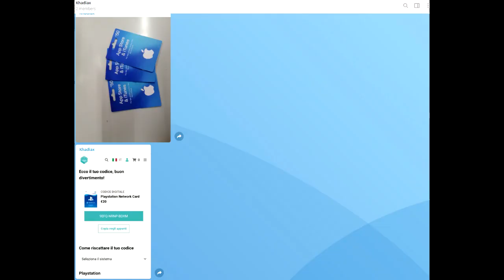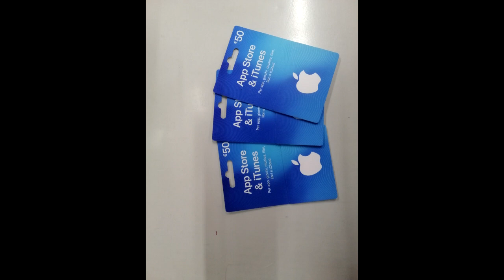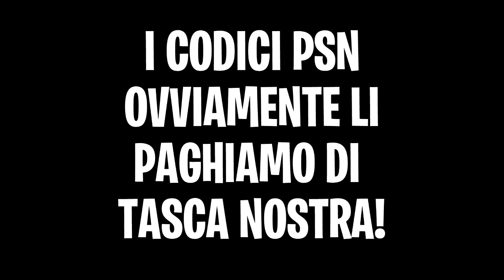NUOVO BUG 60 LIVELLI PASS BATTAGLIA su FORTNITE!!😱 10.000 LIKE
►SUPPORT CREATORE: KhadiaxYT

►SHOP (magliette,tazze,cuscini, felpe..):
PRESTO DISPONIBILI :)

Ciao! Questi privilegi possono essere acquisiti donando ma solo momentaneamente. Per diventare sponsor clicca il link in basso , accanto alla stringa "Sponsor". Se vuoi donare, puoi farlo tramite paypal con i 2 link in basso , o tramite carta di credito, credito telefonico, visa , mastercard, postpay , cliccando il simbolo $ , che si trova in basso a destra nella chat. Ti presento di seguito i link:

Email commerciale: khadiaxcommercialeògmail.com
●▬▬▬▬▬▬▬AMICI▬▬▬▬▬▬▬●
►TANKZOMBIE
►DYLAN780YT
► DARKNESS
★SEGUIMI SUI SOCIAL:
★MIO COMPUTER:
GPU: NVIDIA 1070
Scheda Madre: ASUS GAMING 1051
CPU:  INTEL CORE I5
Memoria: 8 GB RAM
Risoluzione corrente: 1920 x 1080, 60Hz
Sistema operativo: Microsoft Windows 10 HOME
✎ Informazioni:
Cattura schermo:OBS, Streamlabs OBS
Editing:Sony vegas pro 14,Camtasia Studio,Imovie